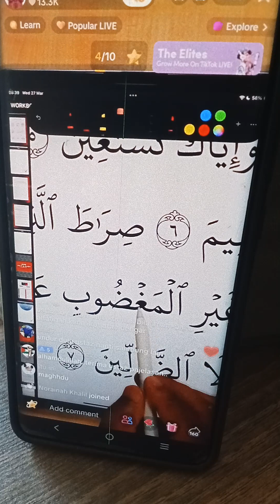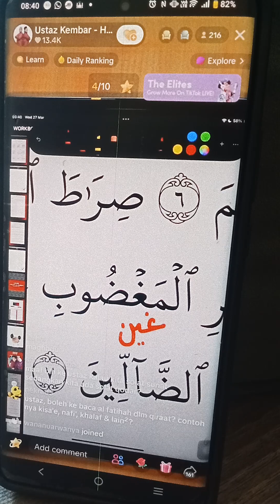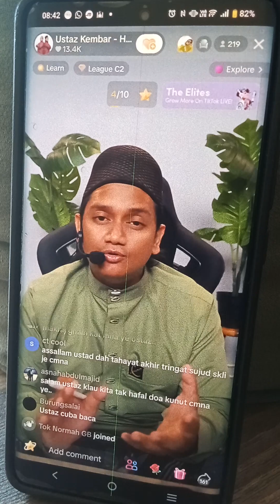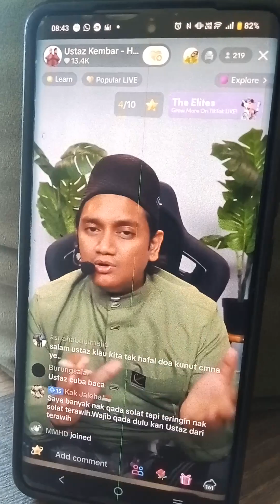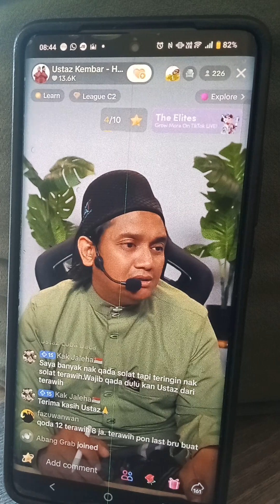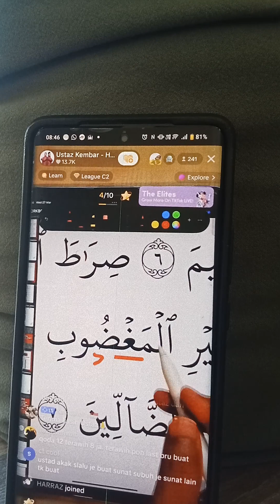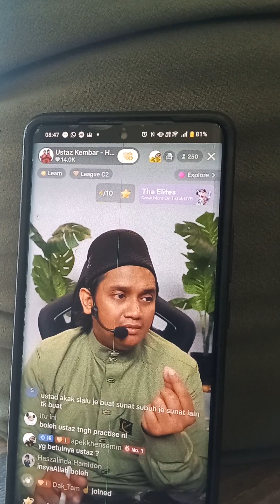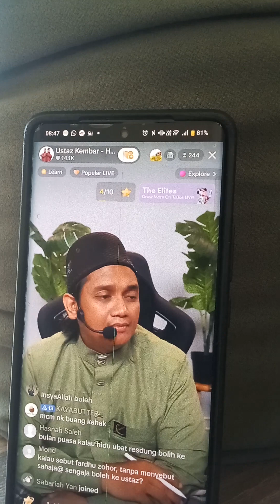Tajwid Alfatihah pt3